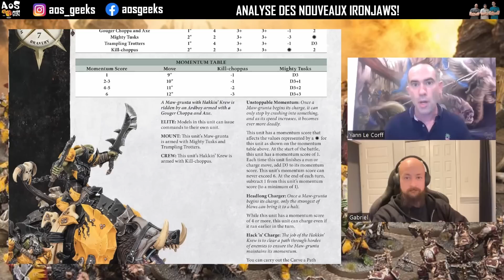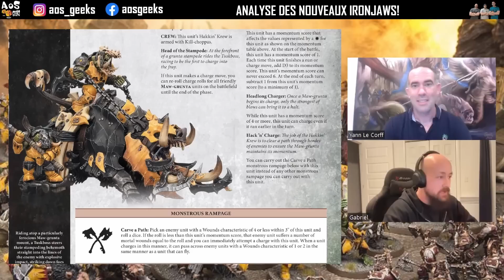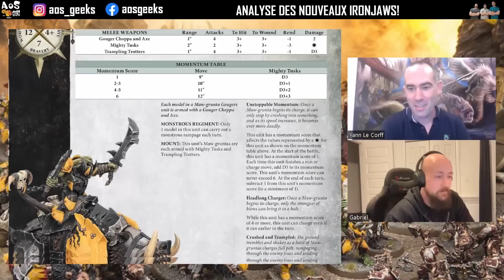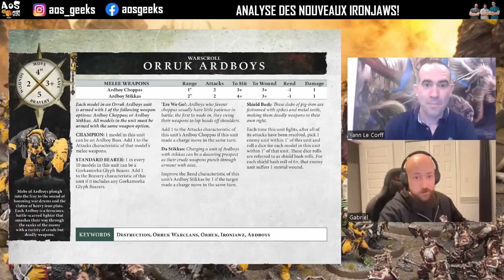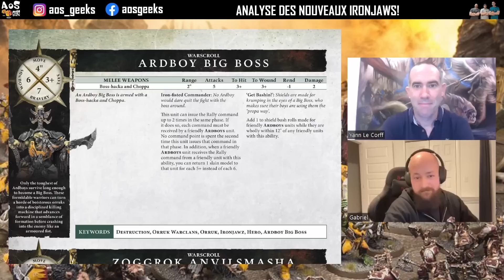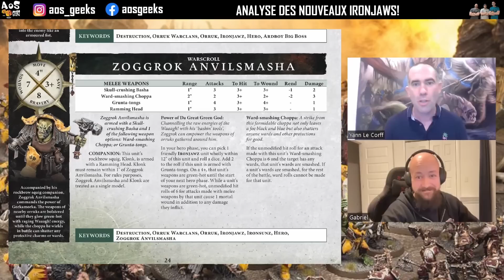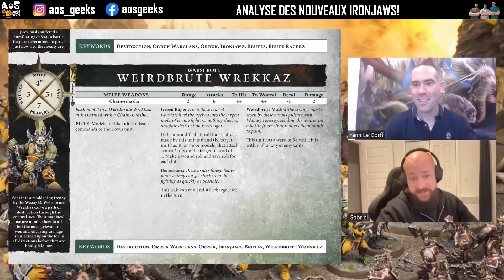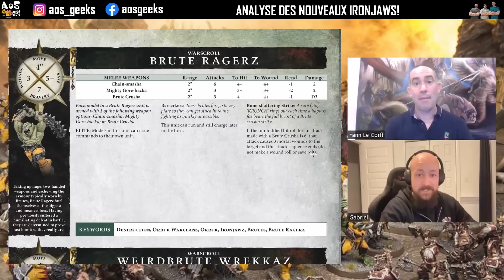IRONJAWZ! Analyse des nouvelles unités!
Yann a reçu Gabriel Samson, un vétéran joueur Ironjaws et Big Waaagh, pour l'analyse des nouvelles unités Mâchefer! Ces nouvelles unités offrent de nouvelles options à la fois brutales et rusées pour les Clans de guerre Orruks!

Voici le lien vers les photos des armées du Montréal GT (dont l'armée de Gabriel qui a remporté le prix de l'armée la mieux peinte)